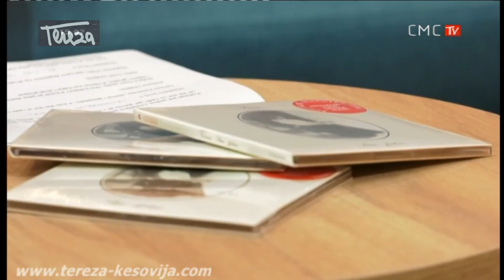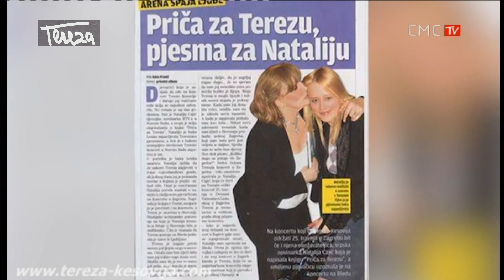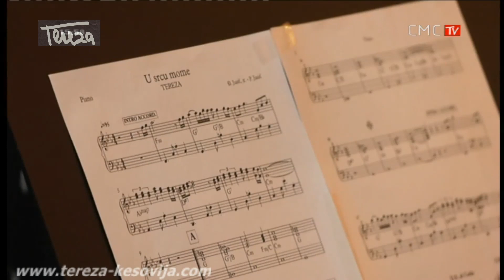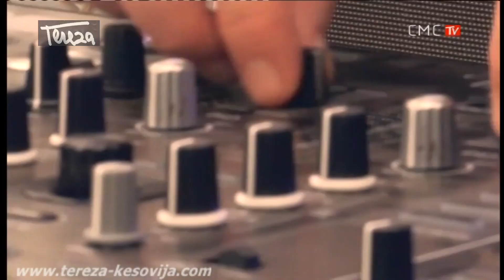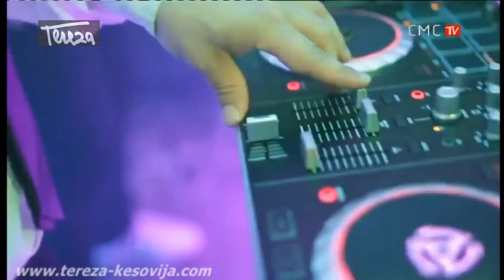Tereza Kesovija - Dalibor Petko Show / P 24.06.2018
Gostovanje u zabavnoj emisiji "Dalibor Petko Show " na CMC televiziji !

Copyright CMC TV